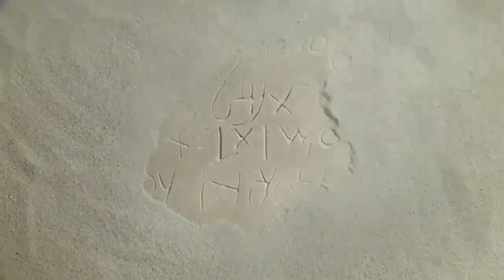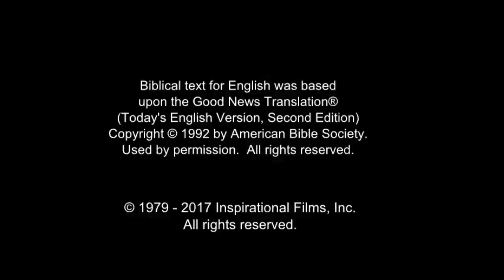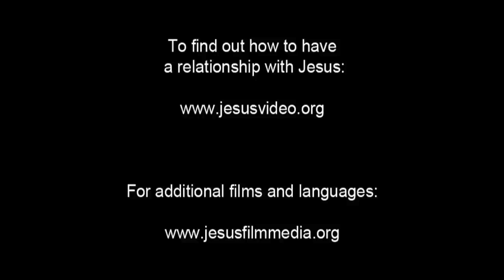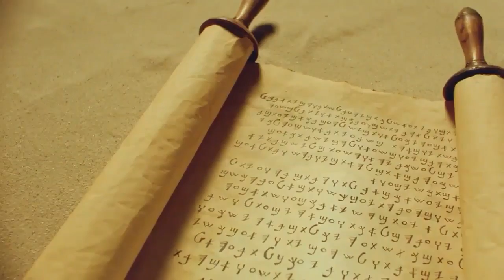Arabic, Modern Standard Life Saving Message! Jesus! Jesus! Jesus Save me! Risen Jesus Saves!(26)